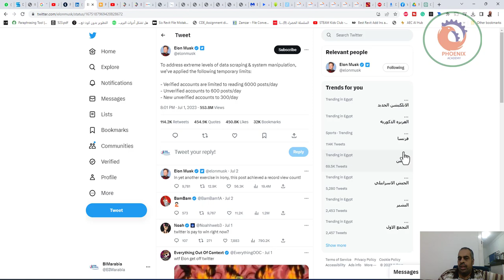إيلون ماسك يحدد عدد التغريدات التي يمكن رؤيتها على تويتر